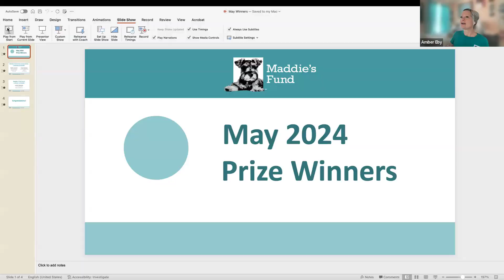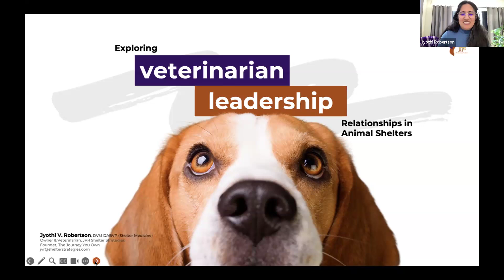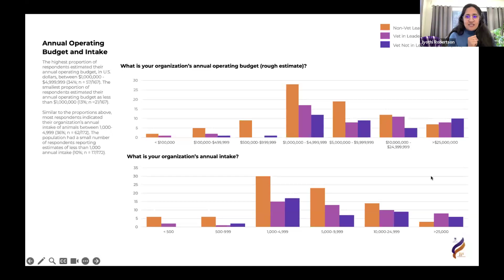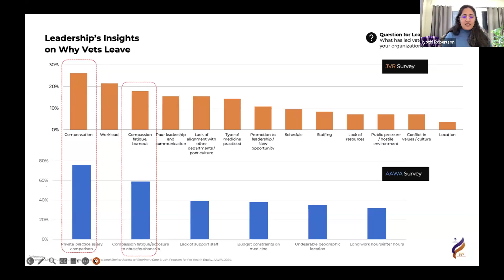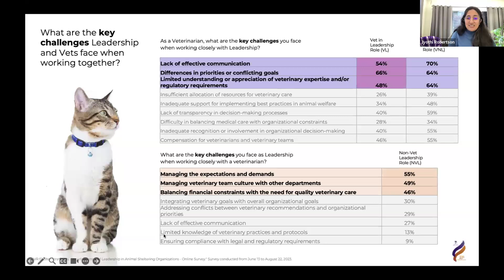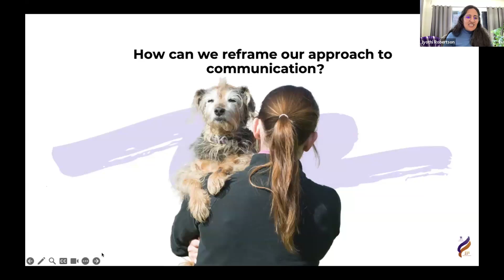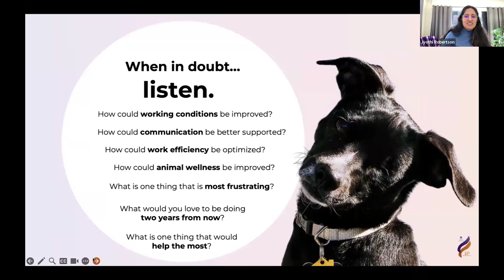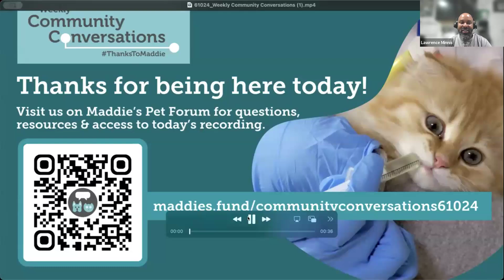Veterinarian & Leadership Relationships in Animal Shelters - Weekly Community Conversations 6/10/24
Differing goals between veterinarians and shelter leadership can be challenging and result in inefficiencies and conflicts. With significant experience coaching veterinarians and shelter leaders, Dr. Robertson will outline communication, explain operational and cultural challenges, and share strategies for breaking down barriers and gaining synergy.

Guest Speaker:
Dr. Jyothi Robertson, DVM, JVR Shelter Strategies

Chapters
00:00 Welcome
01:21 National Updates
04:52 May grant winners
10:35 Presentation

To access the full agenda and resources from this call or to ask questions of our speaker,

About Community Conversations, hosted by Maddie’s Fund:
When the COVID-19 pandemic hit in early 2020, animal sheltering transformed overnight. Foster-based sheltering, home-based employees and volunteers, along with collaboration galvanized our communities. The pandemic, along with social injustice, has motivated our industry to look at how we partner with our communities and confront our own biases. Shelter and rescue staff across the country began talking on a weekly basis, offering support and innovative ideas to do things differently.